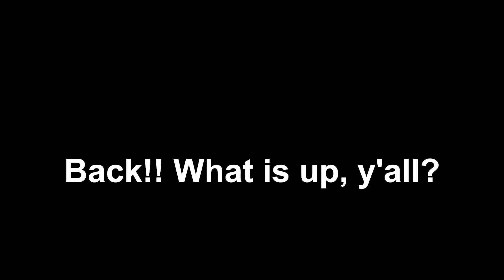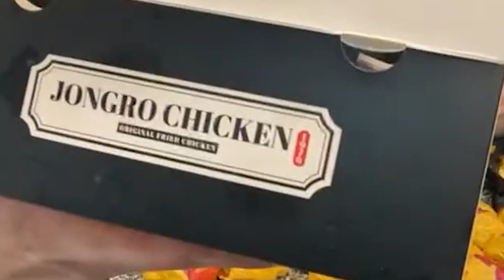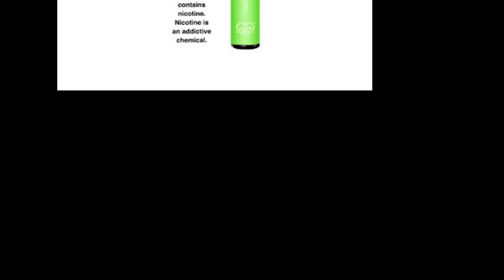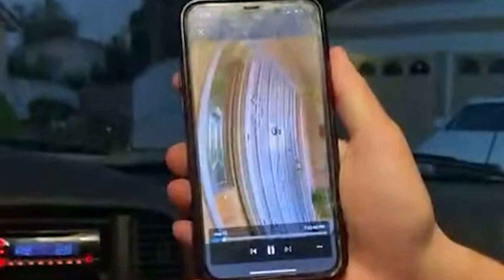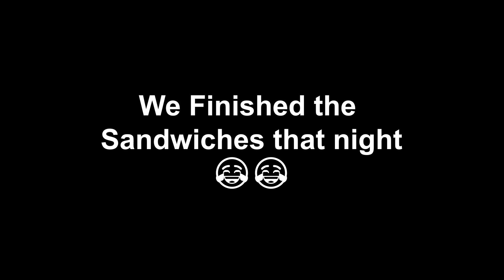I ATE THE HOTTEST SANDWICH IN LAS VEGAS... gone wrong (funny)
This was one of my Favorite stream to be apart of.